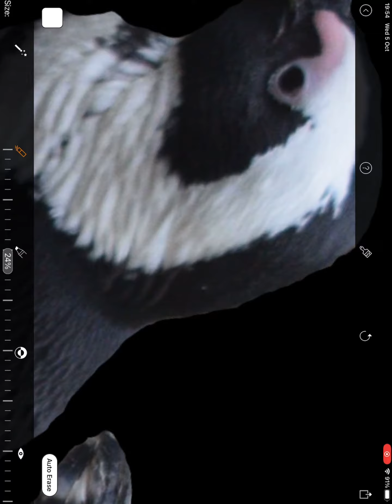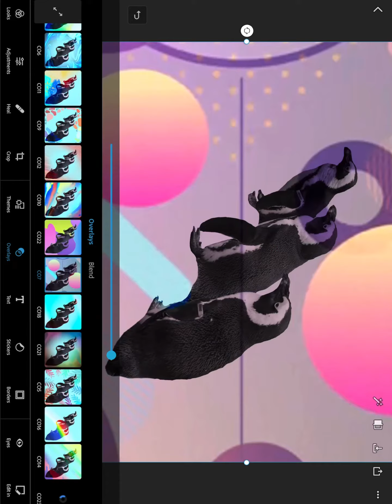Blue Penguin digital art piece created from my own photography from scratch